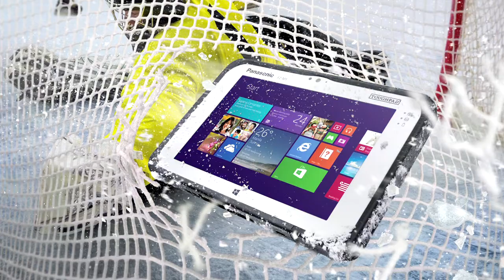Can the Toughpad FZ-M1 endure a brutal game on the ice?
The Toughpad FZ-M1 fully-rugged 7” tablet with Windows 8.1 Pro take on a new life as ice hockey puck. Will it survive this pitiless game?